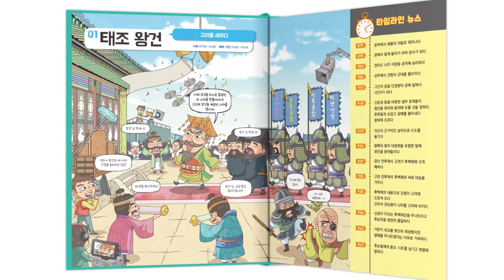[생방송 한국사] 고려 - 06. 강감찬